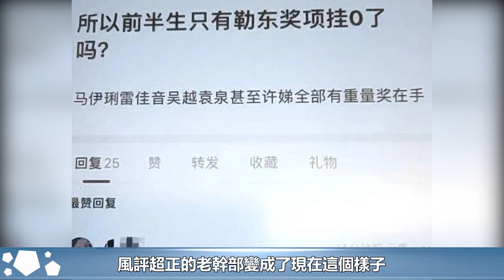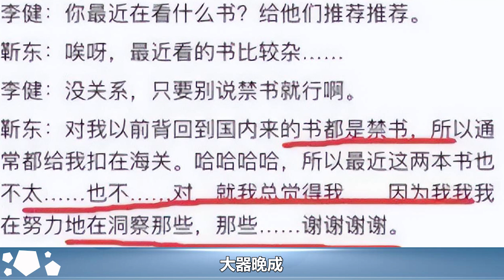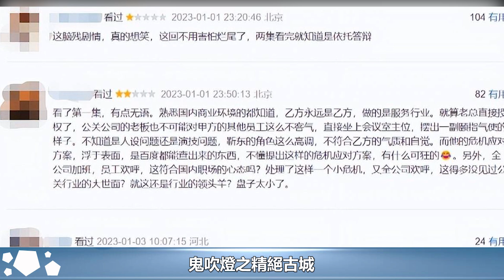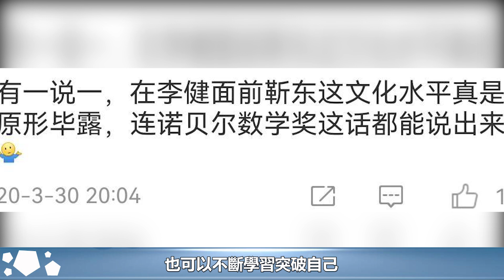這一次，靳東的遭遇，給娛樂圈的老戲骨敲響了警鐘︱李佳︱靳東︱劉濤︱胡歌︱馬伊琍︱江珊︱王志文︱宋佳︱吳越︱黃曦寧#新視野傳媒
這一次，靳東的遭遇，給娛樂圈的老戲骨敲響了警鐘